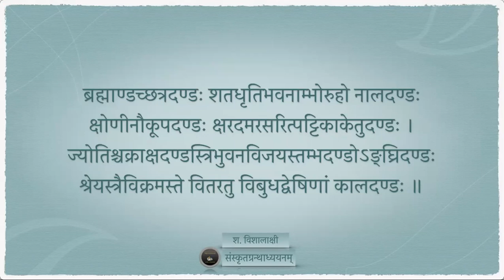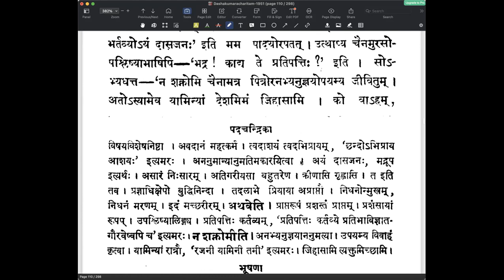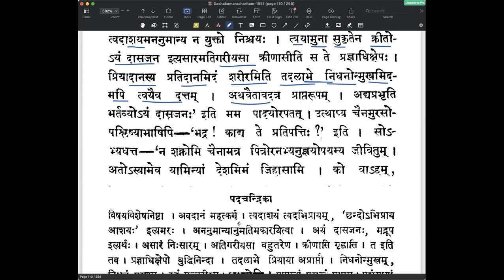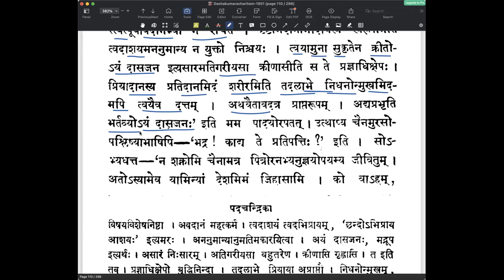दशकुमारचरितम् — द्वितीयोच्छ्वासः — पाठः ११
पाठः ११ - बालायाः प्रियहस्ते अर्पणम्